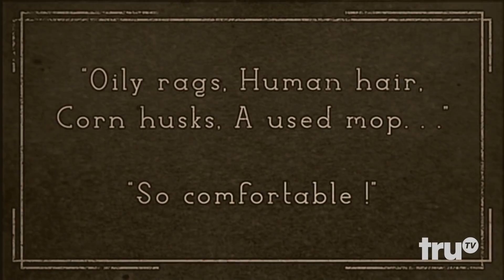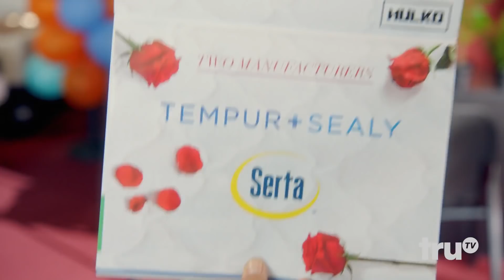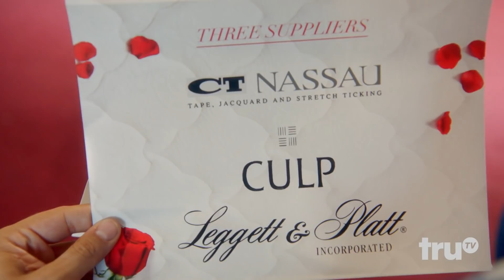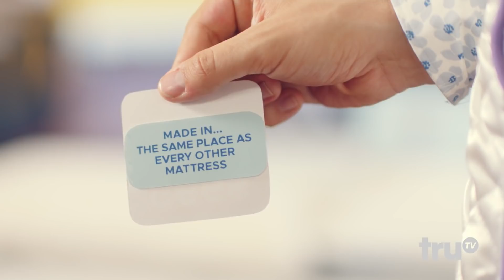Adam Ruins Everything - A Big Bed of Lies | truTV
Mattress manufacturers make mattress shopping as confusing as possible to rip off customers.